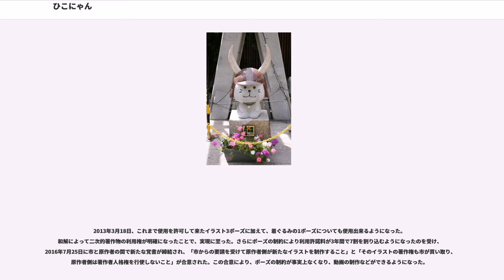ひこにゃん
ひこにゃんは、平成時代の日本のマスコットキャラクターの一つ。滋賀県彦根市のキャラクター。愛称は1,167点の一般公募から選定された。

江戸時代に同地にあった彦根藩の2代目藩主・井伊直孝に縁（ゆかり）ある1匹の白猫をモデルとしている。造形的には戦国武士の兜をかぶり、おおよそ3等身で直立二足歩行をする、猫をデフォルメしたキャラクターである。なお、兜は井伊の赤備えとして有名な井伊家の伝来品をモデルとしている。その兜の様式（天衝脇立）は城主のものと同じである。

2007年（平成19年）に築城400年を迎えた彦根城の記念イベント「国宝・彦根城築城400年祭」のイメージキャラクターとして登場し、全国規模で人気を博した。彦根城のマスコットとしての存続を願う多くの声を受け、イベント終了後も引き続き役割を担うこととなった。

「国宝・彦根城築城400年祭」のキャンペーンやグッズ等で登場し、その「ゆるさ」が話題を呼んだ。近年の「ゆるキャラ」ブームの火付け役として知られている。

通常はそのまま「ひこにゃん」と呼ばれているが、マスコットでありながら公式ブログで、スタッフに「モチ」呼ばわりされている。理由は、スタッフの知人がひこにゃんを見て「何？あの餅みたいなの」と発言したことがきっかけになっている。

経済的な利用方法として、キャラクターを使用する際に通常必要な著作権使用料を当初無料の許可制にすることで個人・企業を問わず広く参加でき、築城400年祭を盛り上げる効果を狙うという新しい試みが行われた。著作権使用料を無料にすることで小規模企業を含めた様々な企業が参加し、イベントを通じて地域おこしを図る試みとして経済界からも注目された。ひこにゃんグッズとしては、普段は目につきにくい伝統工芸品の銅細工を始め、彦根の特産品や菓子など、様々な商品が閉幕後も販売され、観光客などに喜ばれている。さらに、全国的な認知を得てインターネットなどでも商品が販売された。反面、築城400年祭自体の認知度が「ひこにゃん」に追いついていかなかったという課題も発生した。

イベント終了後の現在でも、ほぼ毎日彦根城に登場するが、他にも彦根市・滋賀県関連、井伊家に関するイベントなどにも参加することがある。

江戸郊外武蔵国荏原郡世田ヶ谷村（現・東京都世田谷区豪徳寺）の豪徳寺で、彦根藩の2代目藩主・井伊直孝がにわか雨にあって大木の下で雨宿りをしていた際に、手招きをする白猫を見て近寄ったところ、直後に大木に雷が落ちた。この白猫のおかげで難を逃れたと感じた直孝は感謝し、のちに豪徳寺を井伊家の菩提寺とした。この白猫の伝説、いわゆる「招き猫発祥伝説」のひとつを元に想起された。

なお、豪徳寺を含む世田谷の地は、1633年（寛永10年）に江戸幕府から井伊家に下賜され、彦根藩所領地となっていた。これは現在の世田谷区のうち、面積にしておよそ半分程度にあたる。

2007年11月、ひこにゃんのキャラクターデザインを担当したもへろん（以下「原案者」）が彦根市（以下「市」）と400年祭実行委員会（以下「委員会」）に対し、キャラクターの使用中止を求める民事調停を彦根簡易裁判所（以下「彦根簡裁」）に申し立てた。

この騒動は、委員会が400年祭のキャラクターとして原案者が猫をモチーフとして描いた「座る」「跳ねる」「刀を抜く」の3ポーズの3点のイラストを採用したことに始まる。委員会と原案者が所属するデザイン会社はキャラクター著作権を買い取りの形で委員会へ帰属させる契約を交わし、この結果委員会は地元企業などに原則使用料無料として商用使用等の許可を出してきたものである。

この新たな性格は近江牛の宣伝のために付加された。また同件の権利者とされている市は、制作した時点のイラストにはない尾やポーズのついたキャラクター商品について企業から使用許可が申請された際にこれを許可したため、結果として「ぬいぐるみ」などで初期の設定にはない商品が販売された。なお、尻尾とポーズについてはイラストは前方からの3ポーズのキャラクターイメージしか存在せず、背面の設定はない。

そのため原案者は、

と主張して著作者人格権（同一性保持権）を根拠に、市に対して400年祭終了以降の使用禁止の民事調停を申し立てた。

この主張に対し、彦根市側は

と反論、「申立...